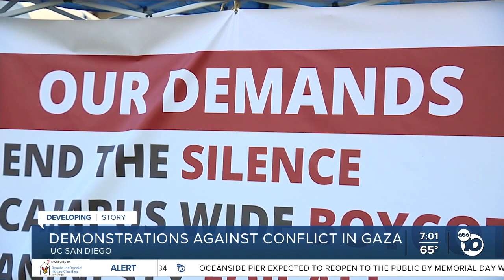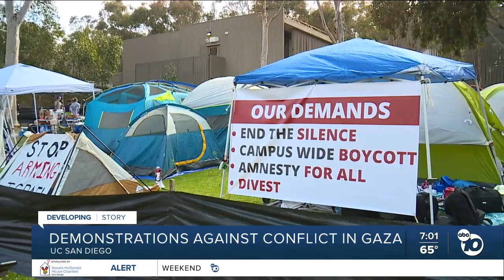Demonstrators against conflict in Gaza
Demonstrators have created an encampment against the conflict in Gaza.